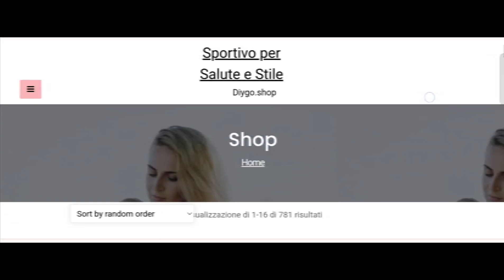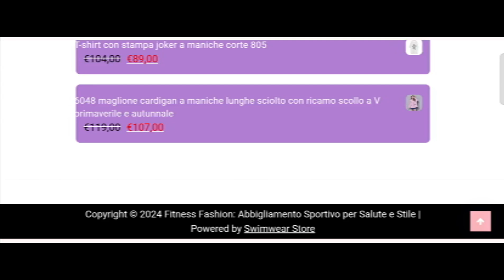Diygo Reviews (Sept 24) Is Diygo.shop Scam Or Legit? {With Proof} Diygo.shop Real Or Fake?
Diygo Reviews (Sept 2024) Watch Unbiased Review Now! | World Network

Do you want to know about Diygo Reviews? Watch this video till end because in this video you will get to know about the legitimacy of the site.

1. How to Refund on PayPal? Step-By-Step Guide on the Refund Policy

2. How to get a refund for a fraudulent credit card transaction

3. How to check whether a product is genuine or not?

WorldNetwork